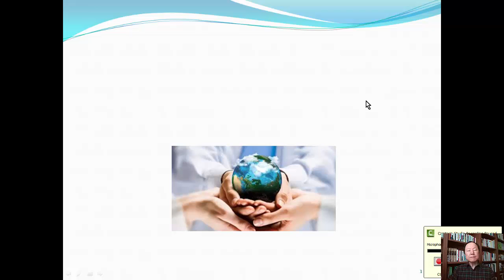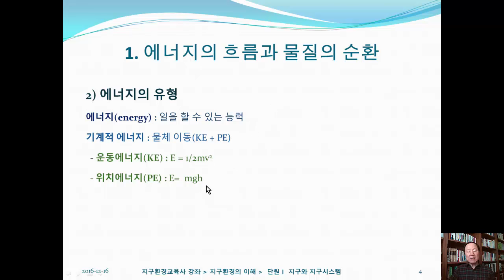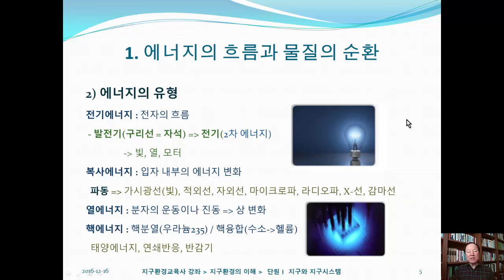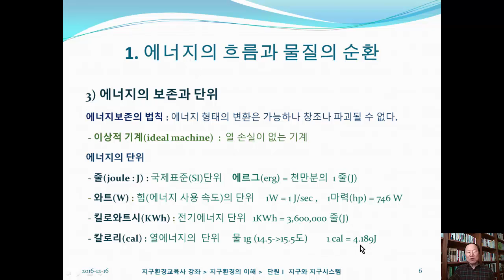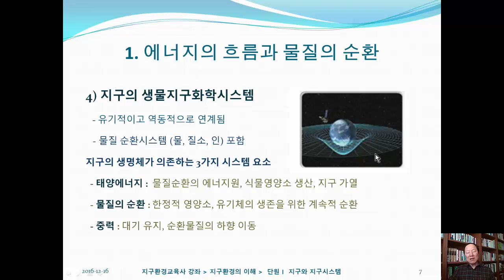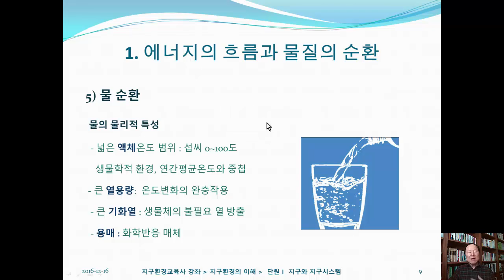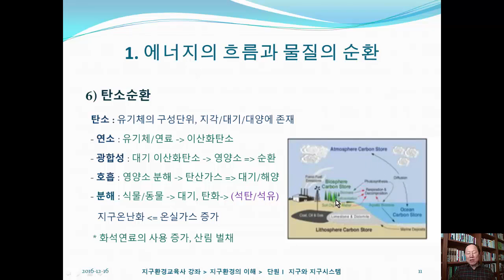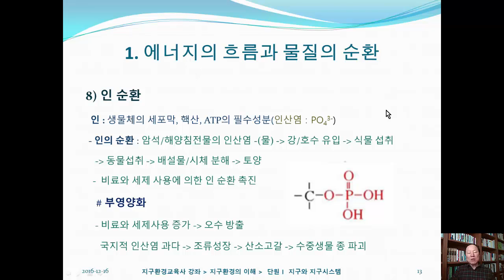E01 에너지의 흐름과 물질의 순환